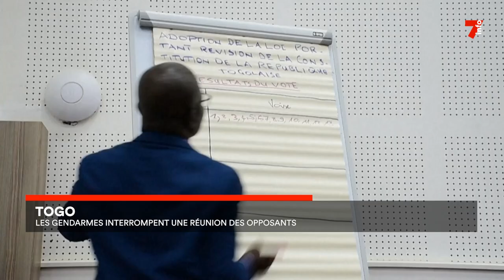Togo : les gendarmes interrompent une réunion des opposants